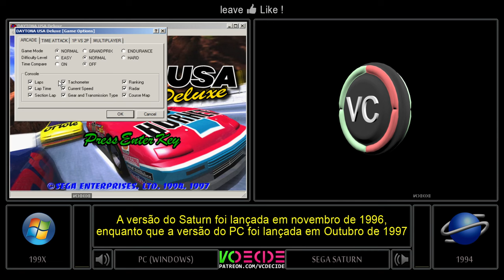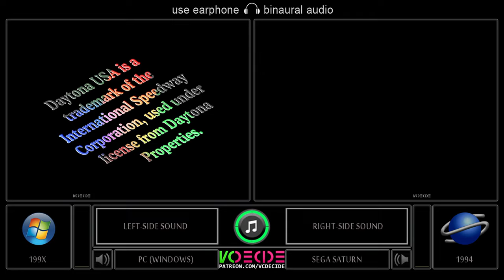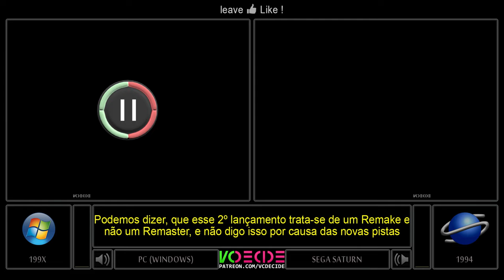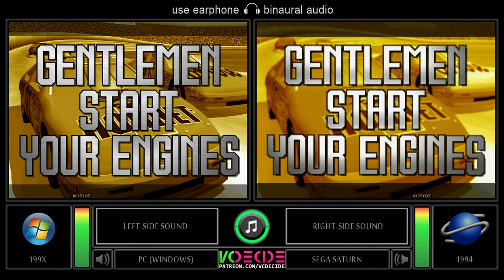[CCE] Daytona USA Deluxe (PC vs Sega Saturn) Side by Side Comparison - Dual Longplay (Windows 95)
A Dual longplay between the Daytona USA Deluxe for PC (Windows 95) and Daytona USA: Championship Circuit Edition for Sega Saturn

- Technical data -
Full Game Name: Daytona USA Deluxe (PC) Daytona USA Championship Circuit Edition (Saturn)
Alternative Name: Daytona USA CCE
Developer(s): Sega
Publisher(s): SEGA
Release: 1996 (Saturn) 1997 (PC)
Comparative Region: 60 hz
Genre: Racing Game
Mode: Single-player/ Multiplayer
Dual Longplay by VCDECIDE